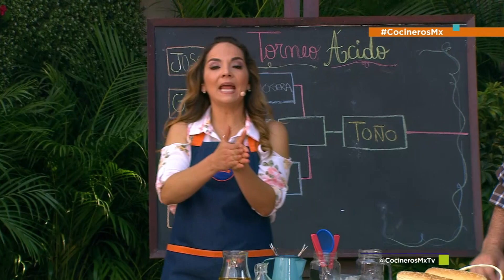Receta: Perros calientes | Cocineros Mexicanos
Jochos, perros calientes, hot dogs o como quieras decirles, si sigues los pasos de esta receta el resultado va a ser un inigualable sabor que sorprenderá a tus invitados.

No te pierdas nuestras recetas en TV, Cocineros Mexicanos, de Lunes a Viernes de 2-4pm por Azteca7.